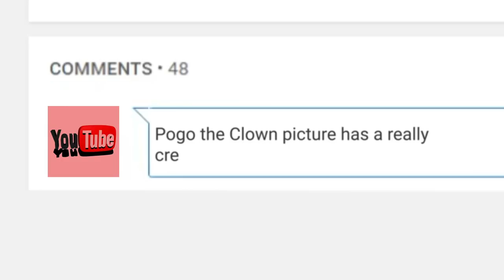Top 10 Scary Pictures With Creepy Backstories Part 2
Hey YouTube, Jim here! Welcome to Top10Archive! Have you ever looked around and had to do a double take? Like, “did I just see what I think I saw?” Those moments can be a bit scary, but thrilling at the same time. That’s why today, we’re bringing you another 10 stop-your-heart moments with pictures that are full of crazy and frightful backstories that you would have never imagined. From family photos to pictures taken just before a tragedy and many more, you’ll be shocked to hear about why, when, and how these pictures were taken.